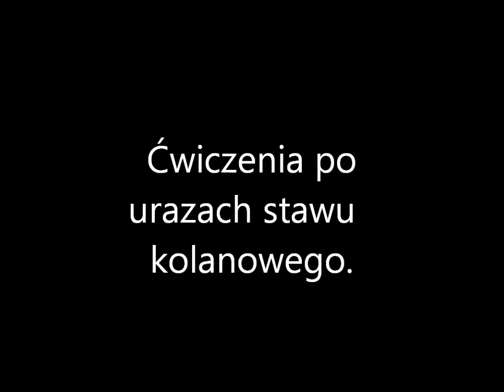Ćwiczenia po urazach stawu kolanowego